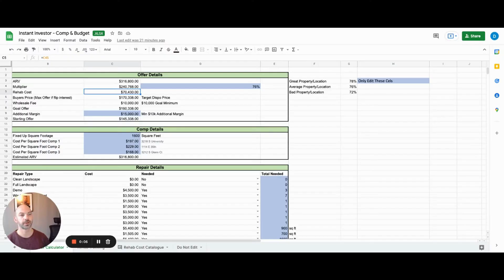EP 35 - Hacking the System: How to Minimize Your Tax Liabilities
If you’re just getting started, you may not realize it, but as your business grows, so will your taxes — and they can be a big hit to your revenue. This is why it’s so important to minimize your tax liabilities.

In this episode of Collecting Keys Podcast, we share our tips on how to hack the system and pay as few taxes as possible while accumulating as many assets as you can.

Here are some power takeaways from today’s conversation:

Don’t be afraid to branch out your business — experience is the best teacher
Learn to realize when you’re at a loss and walk away
Accumulate as many assets as you can while reducing your tax liabilities
Familiarize yourself with 1031 exchanges to further reduce your liabilities

Episode Highlights:

[01:00] Learning From Experience

Mike and Dan have recently launched in a tenth market. This may seem like a big deal, but they explain that once you have the basis of your business, scaling it becomes much easier.

People tend to be afraid to make big changes too early into a business, but Mike and Dan share that even they are learning as they go. The easiest way to start learning things you don’t know is to start having conversations with people who do.

[14:04] Minimizing Your Tax Liabilities

You may not realize it if you’re just starting out, but as you move up the supply chain — especially when moving large assets — taxes can be a big hit to your revenue. This is why it’s so important to minimize your tax liabilities.

Mike and Dan cite taking the most reasonable, minimum salary you can, and using passive losses like depreciation against your passive gains. Listen to the full episode for their discussion on how and why this is effective!

[28:15] The 1031 Exchange

A 1031 exchange is a policy where you sell an asset without realizing any true gains, identifying a new asset, and closing on that one as well. It's a common strategy to avoid capital gains and depreciation recapture.

This is a no-brainer if you’re in the real estate business and always buying and flipping houses. Listen to the full episode for Mike and Dan’s explanation on how to make a 1031 exchange!

Notable quotes from the Episode:

[03:25] “The easiest way to start figuring it out is to start having conversations with people and start shooting your shots.”

[26:43] “At one point, it’s going to cross a threshold where it no longer makes sense to work your W2 job necessarily, because realistically, the tax savings that you're going to get could potentially be more than your total income on your job.

[33:41] “That's the whole game, right? It's trying to figure out how to pay as few taxes as possible while being able to get as much equity, debt, and cash, and accumulate as many assets as you can.”